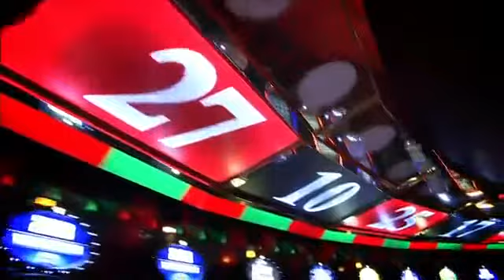Costa Serena - Tanierejsowanie.pl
Poznaj jeden z najpiękniejszych statków linii Costa Cruises i wybierz się z nami w rejs życia!